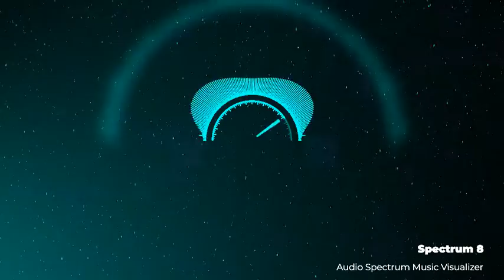Audio Spectrum Music Visualizer | Elements - Envato elements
Attributes Length - 30:00, Resolution - 1920 x 1080, File Size - 735KB

 audio,audio react,Audio Spectrum,audio visualization,equalizer,instagram,music,Music promo,music visualization,react,sound,spectrum,vizualizer,waveform,youtube